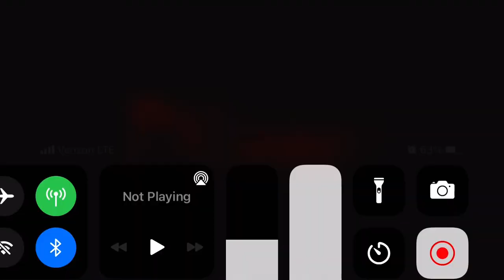Cant find the cogwheel!! |granny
Playing some granny!
Snipezz_menace=instagram
snipezzmenace=tiktok